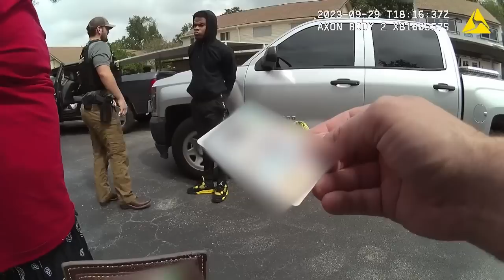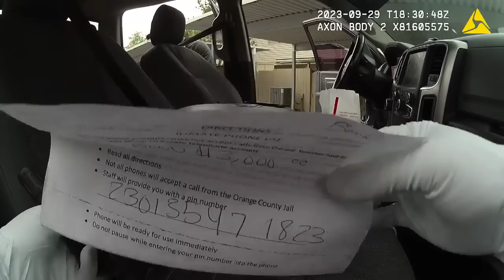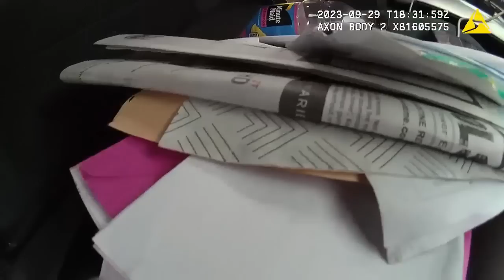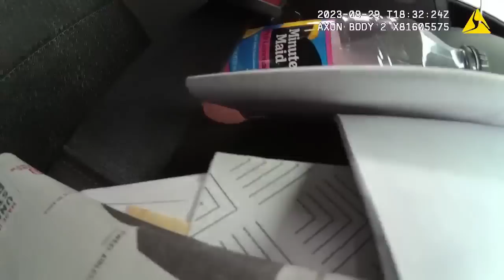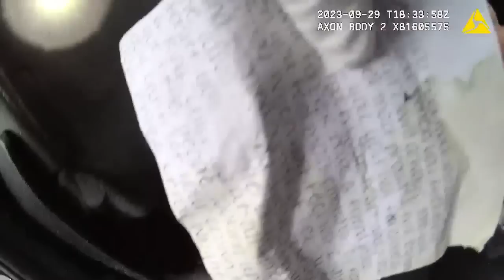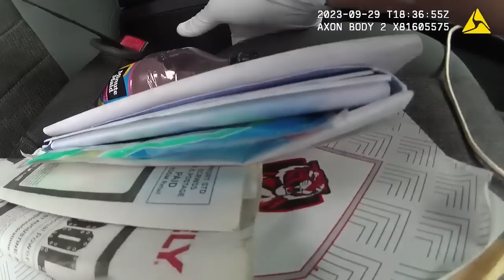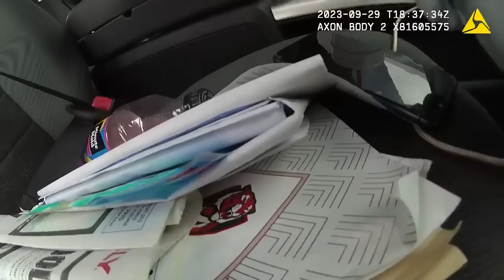JSO body cam footage released #1 (WARNING, GRAPHIC CONTENT) | Action News Jax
Video #1: Newly released Jacksonville Sheriff’s Office body camera footage reveals the full perspective of what went into detaining Le’Keian Woods. It appears to show an officer with a knee to his neck while elbowing him in the face.